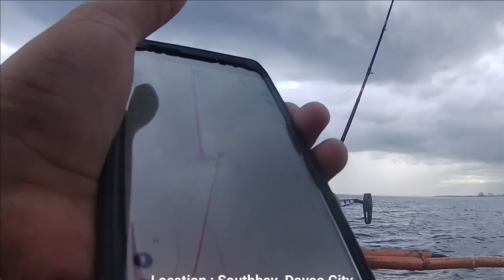Jigging Video #5 | BIG EYE Trevally | Fishing in Philippines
Afternoon Session
Big Eye Trevally
Caught in Davao City area waters